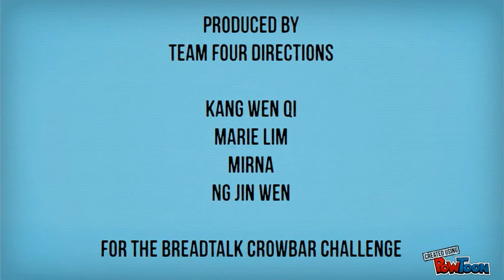BreadTalk Academy Episode 2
Welcome to the BreadTalk Academy! In Episode 2, the breads attend a welcome address by Mr. Road Hog, the principal. Mr. Road Hog announces the Annual Inter-school Nutrition Competition. In order to win, all breads must work hard together.

Will Chiak and Pumpking be able to resolve their differences? What will happen next? Catch Episode 3 tomorrow 21st June 12pm!

Music by Super Junior - Happiness (Instrumental) and 棒棒堂 黑涩会美眉 - 苦茶(Instrumental)